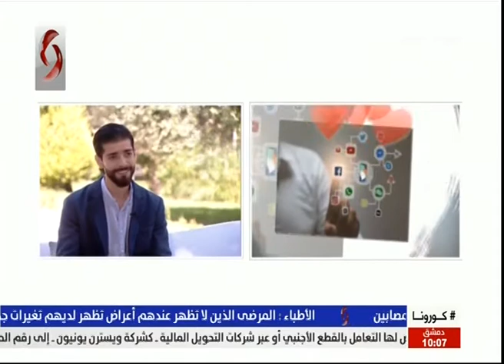محمد أبو سويد - مهندس معلوماتية | 2020/7/23 صباحنا غير